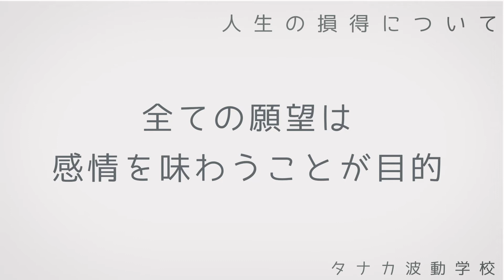#28 人生の損得について タナカ波動学校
人生で一番損なのは？人生で一番得なのは？　唯物的な損得よりも、もっと大切な損得のお話です。

このチャンネルは、国内最大のハンドメイドマーケットで３年間、人気作家ランキングにランクインをし続けたタナカが教える波動を活用したハンドメイドライフのご紹介チャンネルです。

直近の人気作家ランキング１位のページです。

〜 関連動画 〜

変われないのは自分のせいじゃなくて、ホメオスタシスの仕業だよって話。